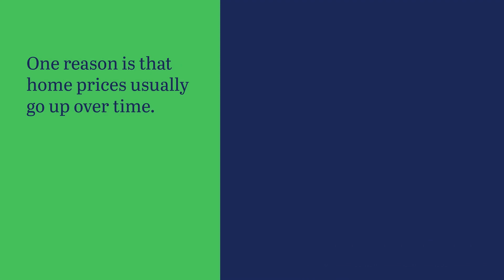Invest in Your Future with Homeownership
Trying to decide if you want to rent or buy a home? Let’s connect so we can chat more about what’s right for you.